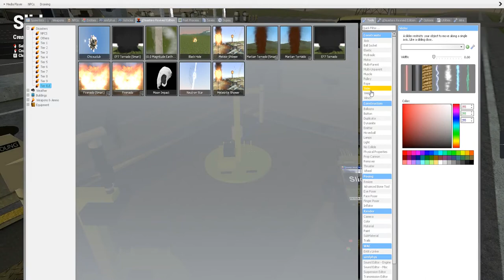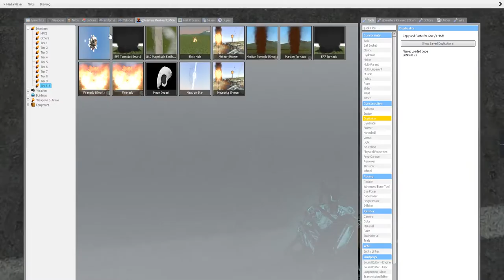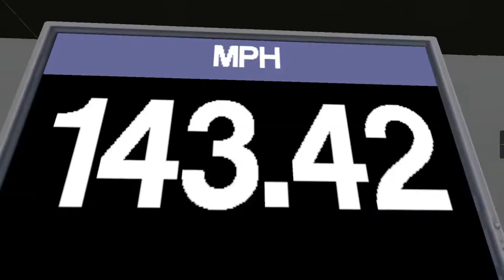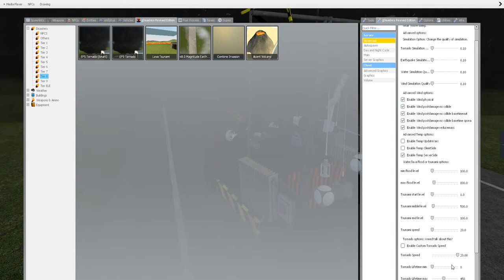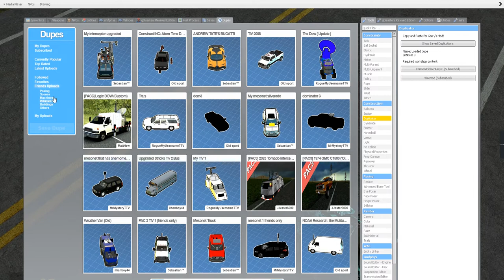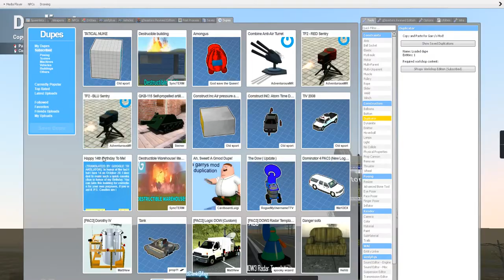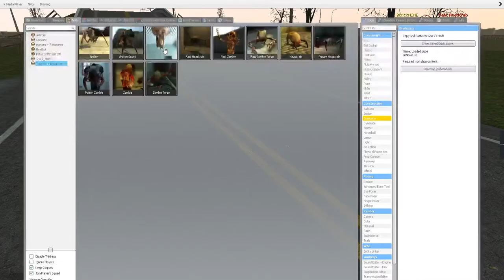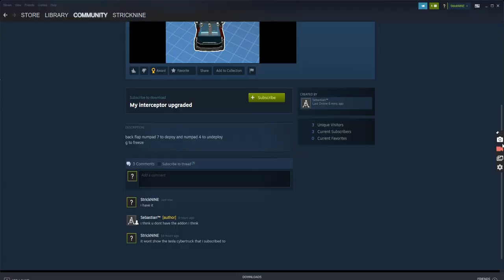just doing some tornado damage